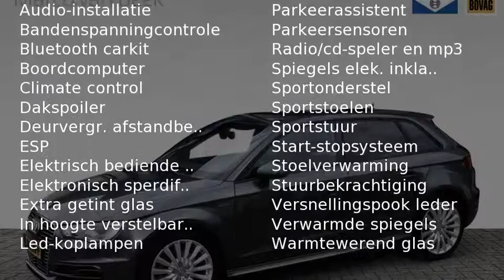Audi A3 Sportback 1.4 E-TRON PHEV 7% Bijtelling 32.950 EX BTW S-Line Navi Xenon Achteruitrijcamera